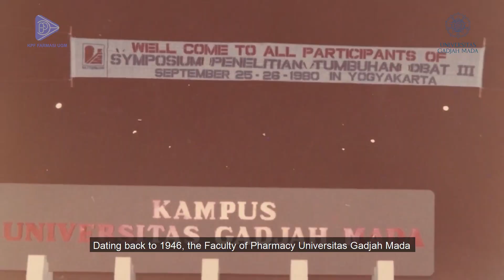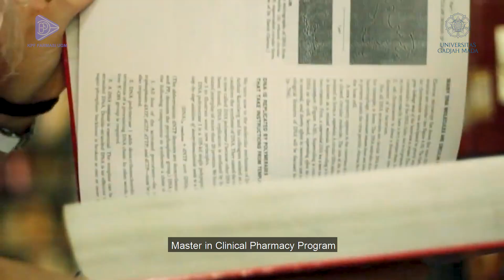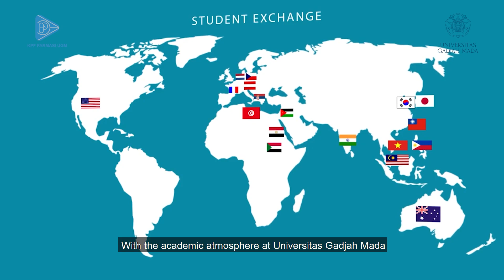International Undergraduate Program in Pharmacy.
Faculty of Pharmacy UGM dating back to 1946, the Faculty of Pharmacy Universitas Gadjah Mada has a long history of graduating alumni with excellent performances. We are the pioneer of leading pharmacy education to serve humanity through our research and community services. We have six programs, namely Undergraduate in Pharmacy Program, Pharmacist Professional Program, Master in Pharmaceutical Sciences Program, Master in Clinical Pharmacy Program, Master in Pharmaceutical Management Program, and Doctor in Pharmaceutical Sciences Program. Supported with our experienced educators, integrated research facilities, numerous national and international collaborations with government and non-governmental organizations, we also offer an international undergraduate program in pharmacy.

With the academic atmosphere at Universitas Gadjah Mada, our students can participate in various student activities and graduate as a globally-oriented professional. Study with us and find out more on our website.